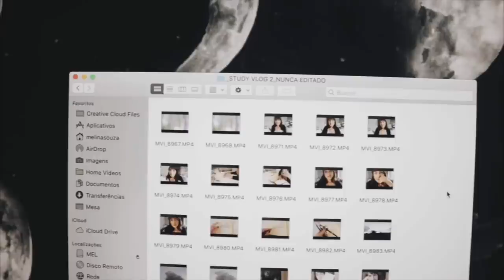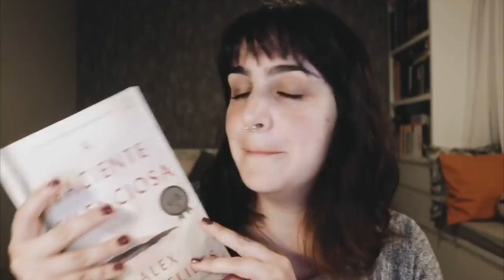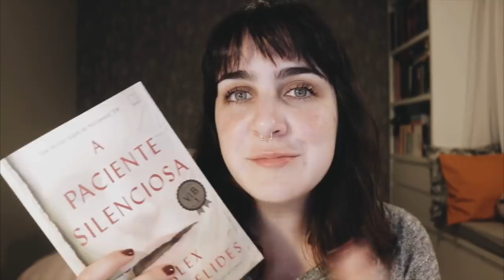vlog: um livro incrível, chá e um livro de presente pra vocês (a paciente silenciosa)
Eu li um livro muito incrível (A Paciente Silenciosa) e vou presentear um de vocês com esse livro!

A Paciente Silenciosa

*link comissionado :)

Instagram de bullet journal: @teawithjournal

• EQUIPAMENTO USADO •

• IMPORTANTE •

Esse vídeo foi patrocinado, mas independente disso as minhas opiniões são sempre sinceras. Só aceito trabalhar com e divulgar marcas que confio e consumo.

xoxo